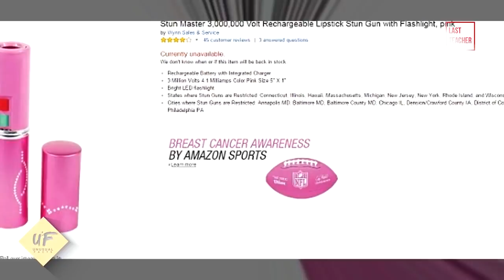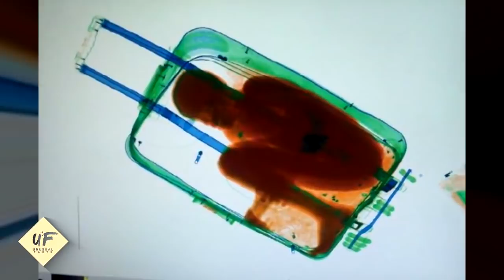Super Nekat ! 10 BENDA ANEH MENGEJUTKAN YANG DITANGKAP PETUGAS BANDARA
Banyak kejadian aneh di dunia ini, dan banyak juga ulah orang-orang dalam mencari keuntungan dari berbagai cara. Namun pada video ini kami akan membahas tentang 10 Benda Aneh Mengejutkan Yang Ditangkap Petugas Keamanan Bandara. Dimana ada berbagai hal unik dan aneh yang tertangkap oleh petugas bandara,

Penasaran langsung tonton videonya ya. .